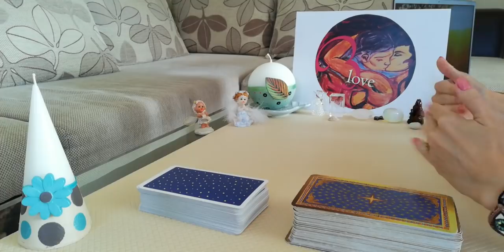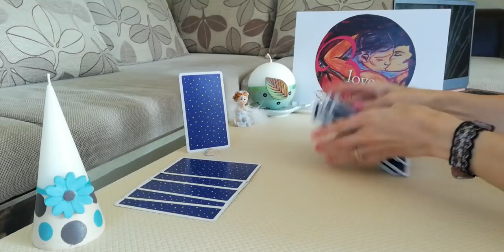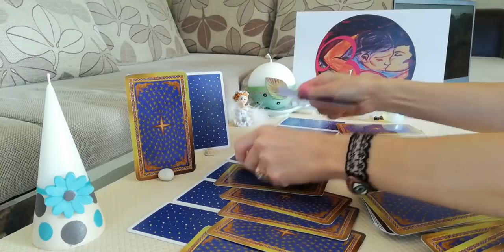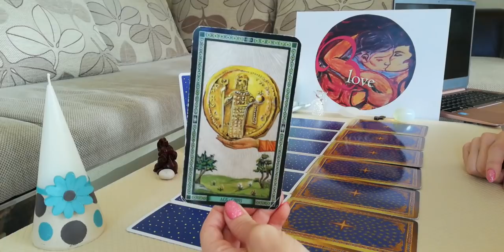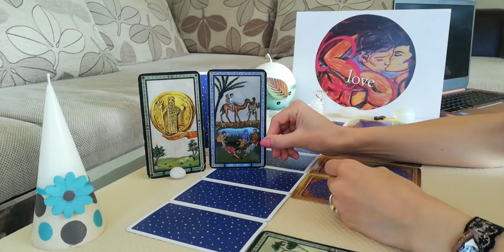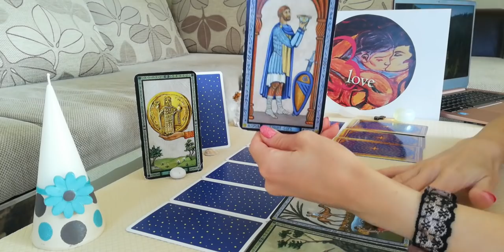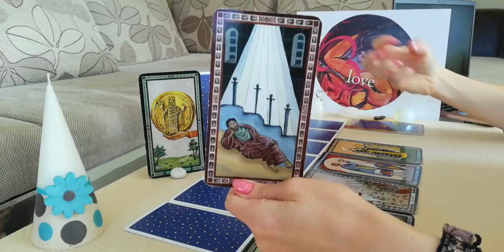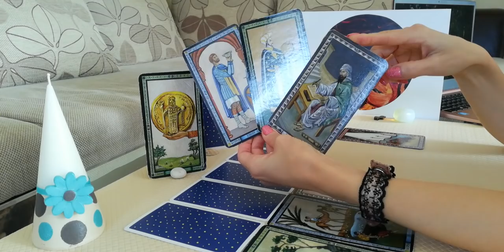Любов и Личен живот! Получаваш и Приемаш -ДА! - Енергията "ACE OF COINS" - 23.09 - 29.09 послание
ВИДЕО-ПРЕМИЕРА 20 Септември 19:00h

Добре дошли в света на Blessed Love – Card readings
Мили приятели, радвам се, че видеата ви харесват, благодаря Ви за доверието :)

Личен Рийдинг може да се направи на любовна тема като - разделени партньори, несподелена любов, нова любов, бъдещи любовни перспективи и др.